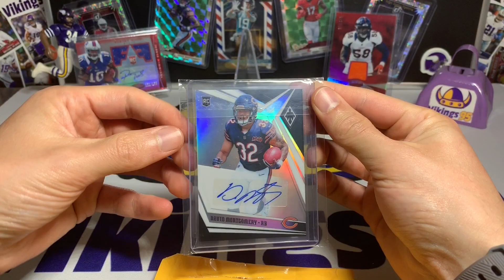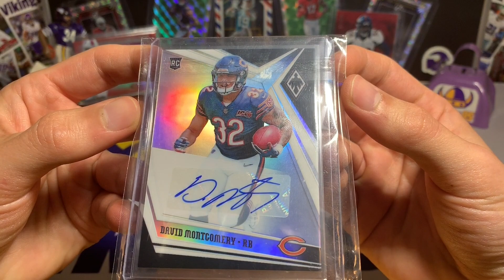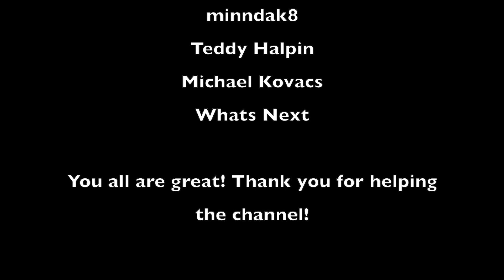Episode 10 of The eBay Card of The Week! PC Hit!!